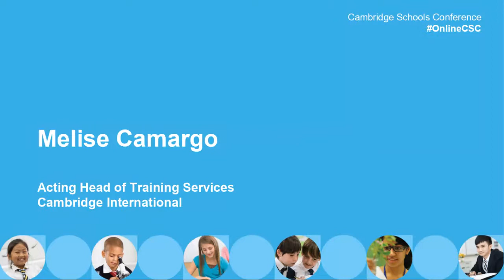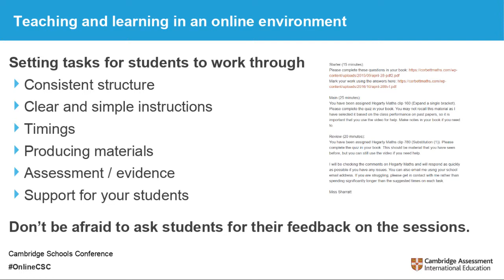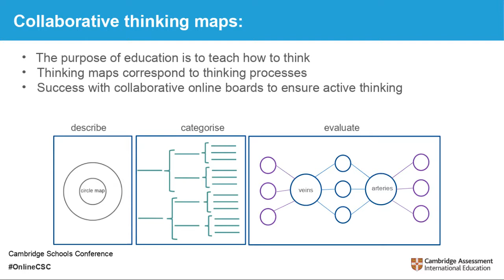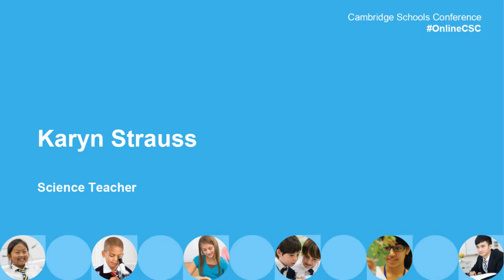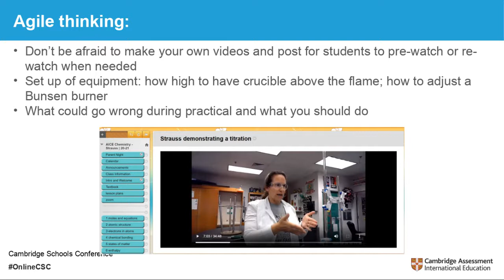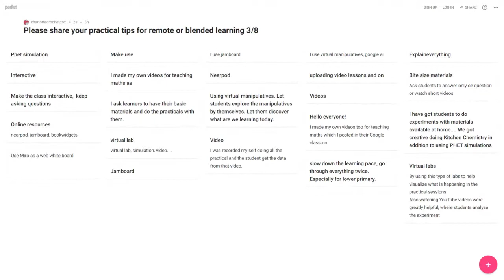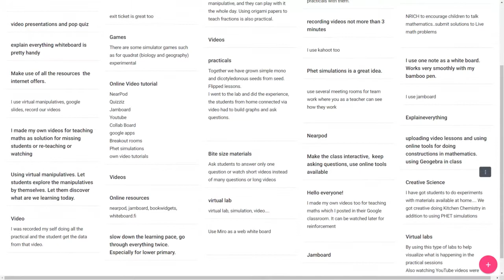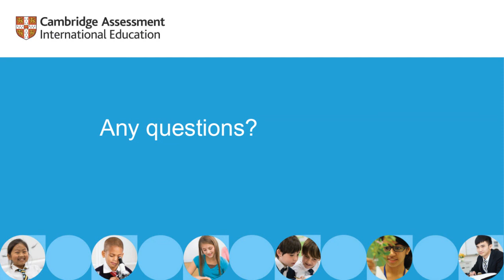CSC Online Panel Maths and Science PM